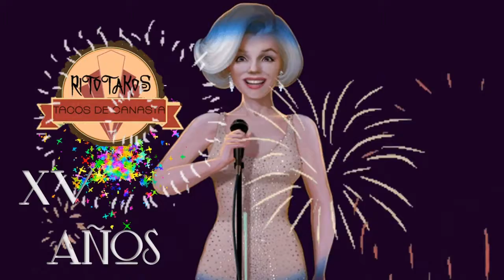) Los XV Años de Tacos de Canasta Ritotakos - El Vals Quinceañero de los Tacos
TACOS DE CANASTA RITOTAKOS CUMPLE 15 AÑOS!

Y lo festejamos con un vals quinceañero!